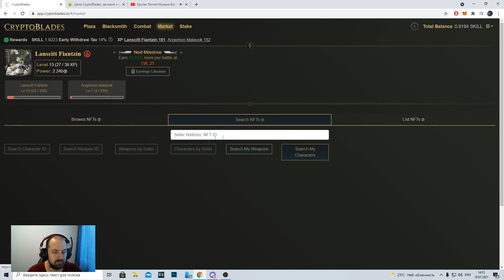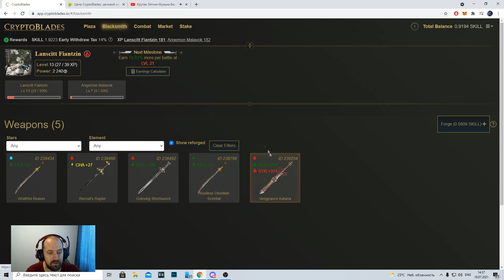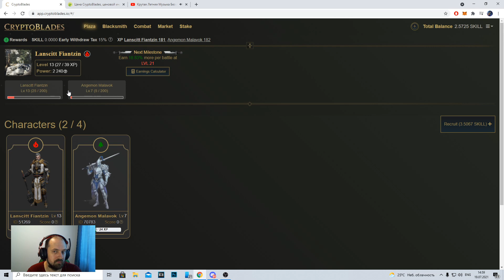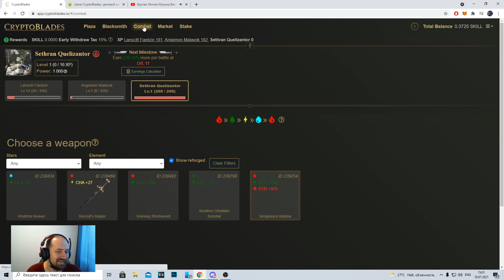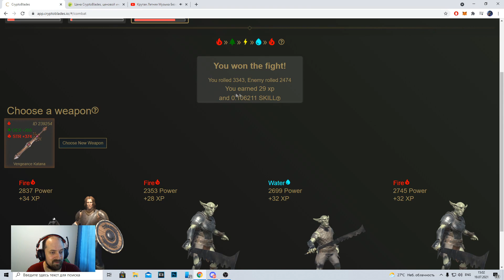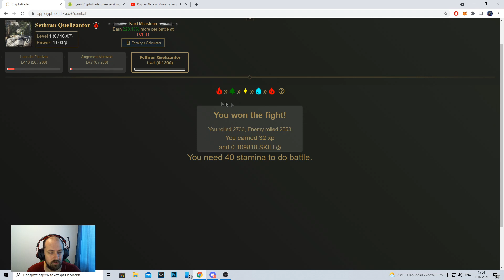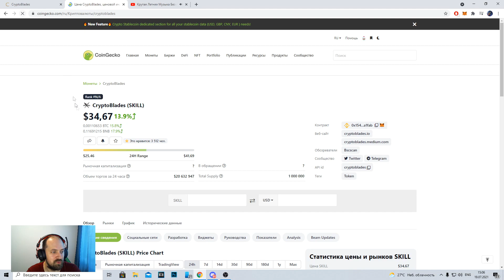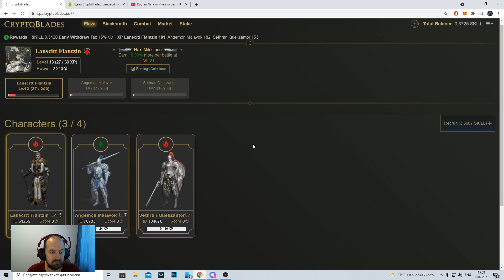Crypto Blades - эффективный старт, покупка перса с рынка, NFT RPG блокчейн игра на BSC, Skill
Crypto Blades - в этом видео мы покажем эффективный старт, как покупать персонажей и оружие с маркета в игре, NFT RPG блокчейн игра на Binance Smart Chain, цена Skill токена выросла в разы с прошлого видео.

CryptoBlades, разработанная компанией-разработчиком игр Riveted Games, представляет собой ролевую игру, в которой игроки сражаются с монстрами, создают уникальное оружие, участвуют в набегах и обменивают свои предметы на открытом рынке!

Прежде всего, игроки и заинтересованные стороны первыми получат прибыль от CryptoBlades. Игроки будут сильно вознаграждены в зависимости от их навыков и постоянства. Геймплей элегантно разработан для предотвращения ботов и несправедливых преимуществ за счет ограничения взаимодействия при сохранении целостности навыков и остроумия. Торговая площадка будет использоваться для перечисления оружия как высокой, так и низкой стоимости, причем более сильное оружие дает больше жетонов НАВЫКА за победу. Оружие низкого качества можно сжечь, чтобы увеличить мощность ценных, оставив ценность в каждом созданном предмете.

Криптовалюты в играх на примере игры Crypto Blades. Играй и зарабатывай уже сегодня, цифровое коллекционирование NFT в 2021 бьёт все рекорды продаж на аукционах искусства. С помощью криптовалют в играх, игроки впервые владеют своими цифровыми активами и могут их продавать или обмениваться даже вне игры. Будущее уже наступило, используйте ваши накопления в разных играх для более эффективной прокачки и переноса вашего прогресса и богатств из одной игры в другую. Зарабатывай играя в игры на блокчейне, а не трать своё время и силы на обычные игры.